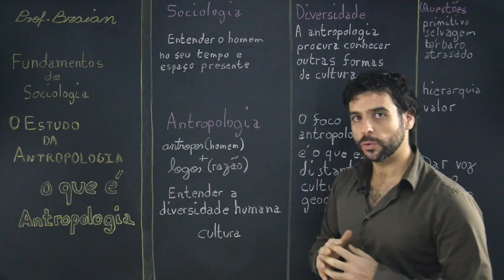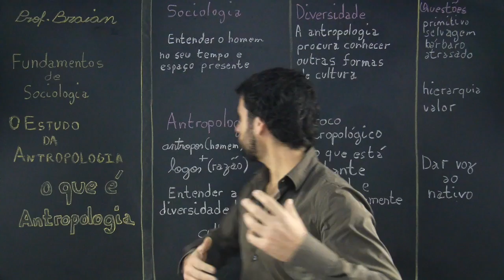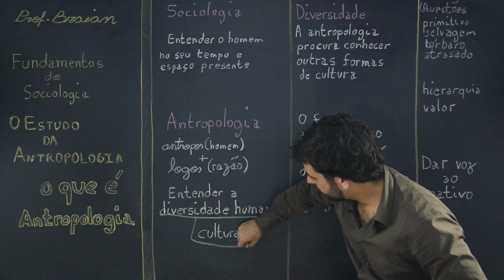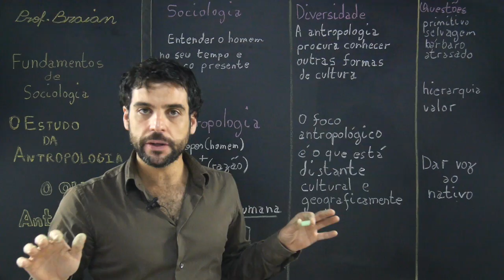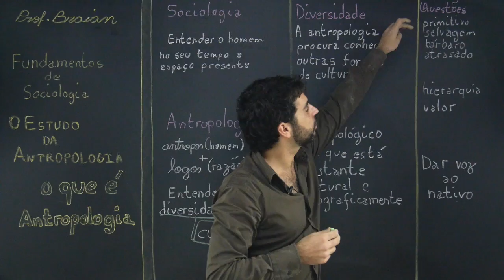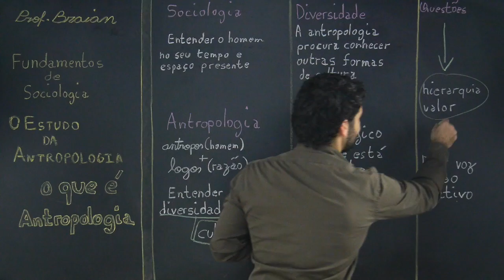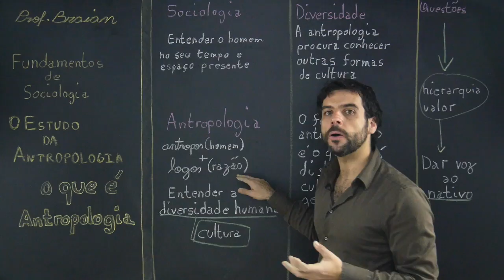Aula Sociologia - O Estudo da Antropologia - STOODI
Aprenda nessa aula um pouco sobre o estudo da Antropologia com o prof. Braian.

Stoodi é um canal com video aulas de reforço escolar e preparação para vestibular e ENEM nas matérias de Redação, Matemática, Português, Física, Química, Biologia, História, Geografia, Atualidades, Filosofia, Sociologia e Inglês.